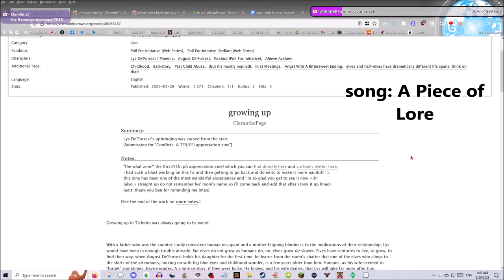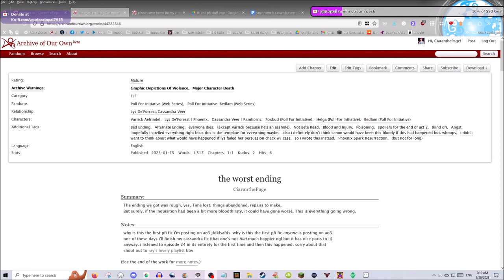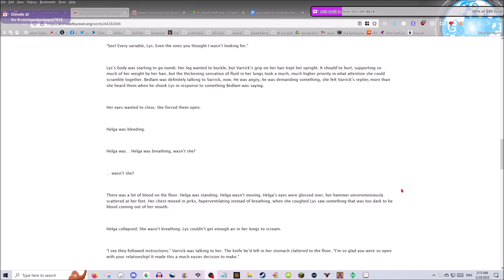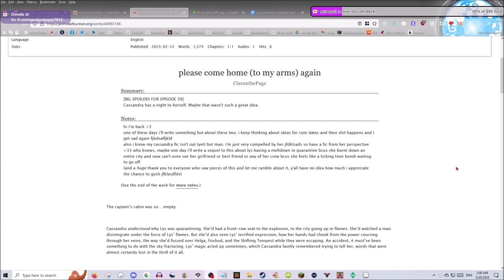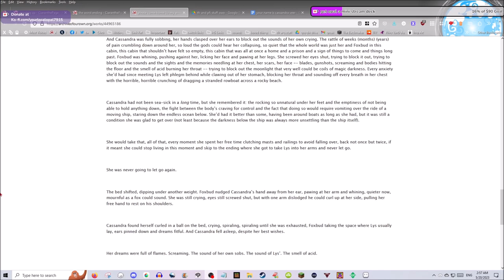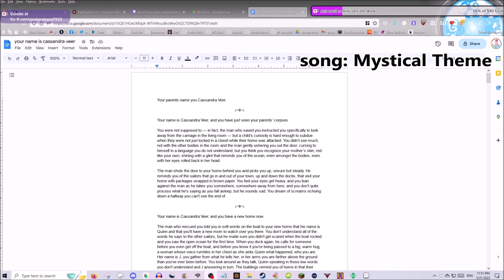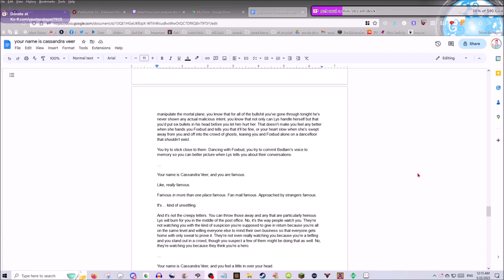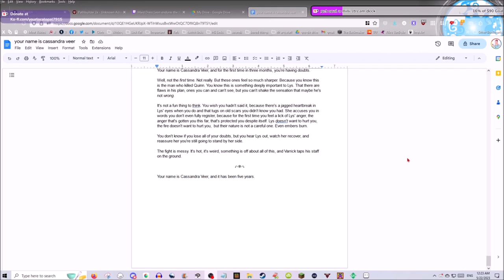replacement bit: quadruple pfi podfic feature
a lot has happened in the recent months, lmao. anyway i'm back with a bunch more podfic stuff!
all of these are podfics of the fantastic series Poll For Initiative: Bedlam, which you can find live
your name is cassandra veer: [tba]
if you'd like to support me directly (please don't if you do not have the financial means to do so, this is 100% optional and there are no take-backs)

introduction: 0:00:00
growing up: 0:05:47
the worst ending: 0:13:38
please come home (to my arms) again: 0:23:36
mid-point "outro:" 0:33:48
your name is cassandra veer: 0:37:10